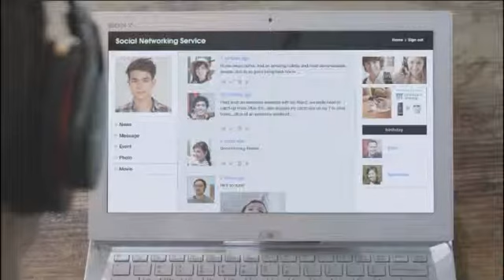Sony - Songs with a Touch - Him 1